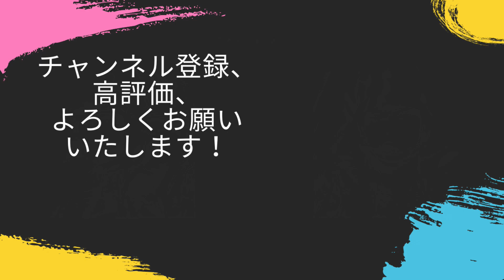徳川の侵攻を食い止められるのか！？真田昌幸は主家・北条の手を借りて絶妙な一手を繰り出す！！【信長の野望新生・真田・シナリオ夢幻の如く・難易度上級】#6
絶妙でも何でもない、普通の一手ですｗ

‹目標›
天下統一